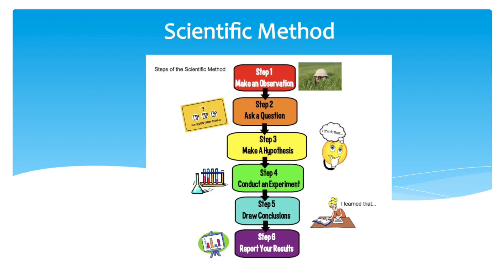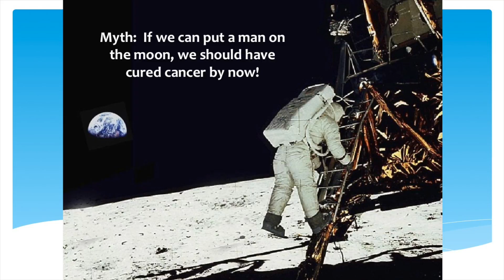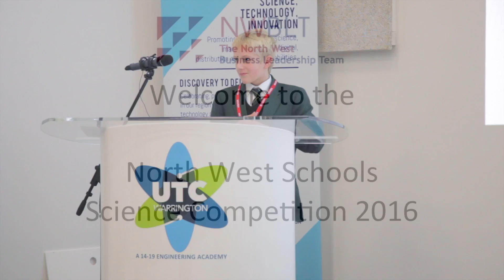NW Schools Science Competition 2016 - Year 7 Winner – Emile Stone-Bourgeois, Cheadle Hulme School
North West Schools Science Competition 2016 - Year 7 Winner – Emile Stone-Bourgeois, Cheadle Hulme School